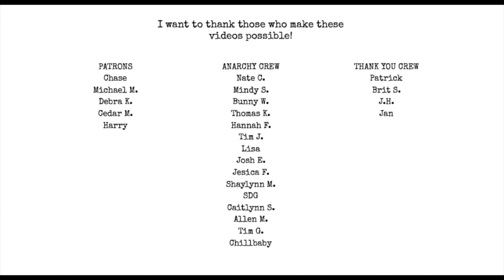Writing YOUR Chapbook!!!